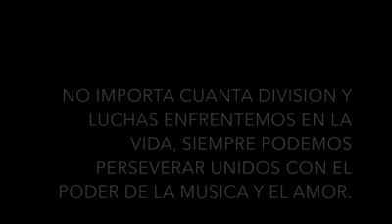"Un solo canto", en multiples versiones, trabajo hecho por Jessica Fernández Bogado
La música "un solo canto" de Lizza Bogado interpretada por muchas personas. Video realizado por Jessica Fernández Bogado.